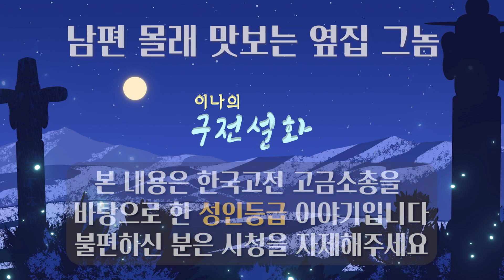남편 몰래 맛보는 옆집 그놈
옛날 우리나라 선조들의 재미있는 민담설화